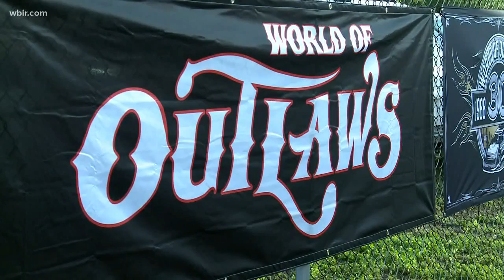Marlar wins series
Local racer Mike Marlar finishes at the top of the points standings in the World of Outlaws Craftsman Late Model Series.